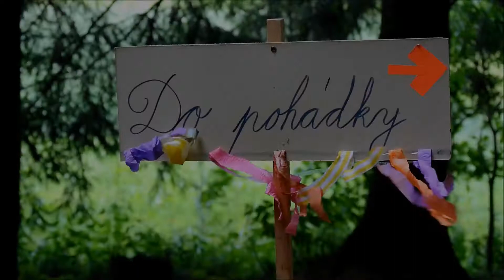POHÁDKOVÝ LES 2017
Miřetice